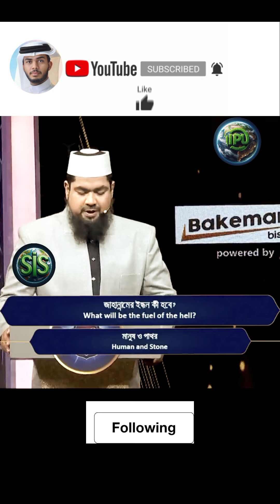আলোকিত জ্ঞানী ঝটপট প্রশ্ন